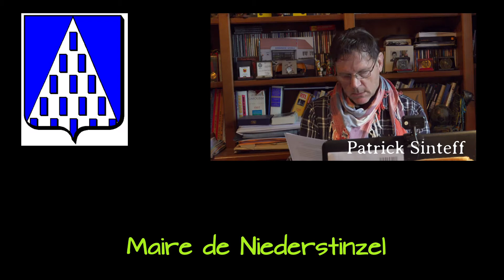Niederstinzel vu du ciel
nouveau volet de la série "nos villages vus du ciel": NIEDERSTINZEL